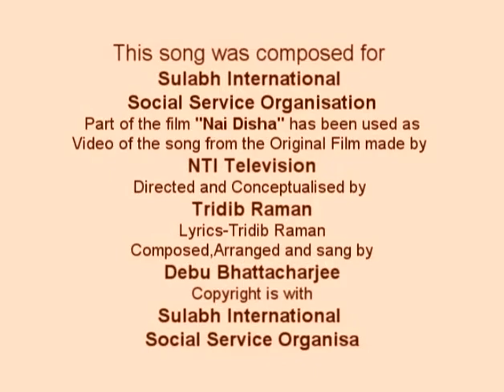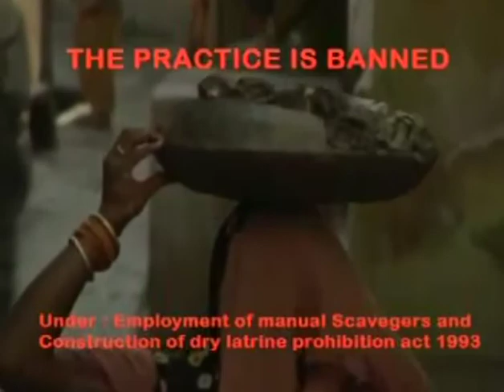Debu Bhattacharjee Singer,Composer & Music Director Profile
This is an AV presentation of New Delhi,India based Singer,Composer and Music Director Debu Bhattacharjee.To contact him pls or mail at or call or +26277957